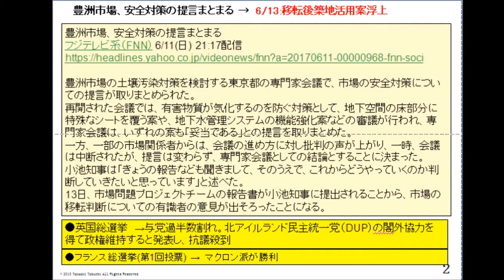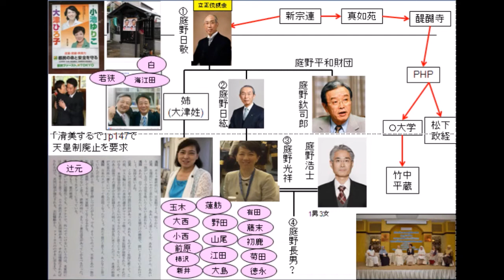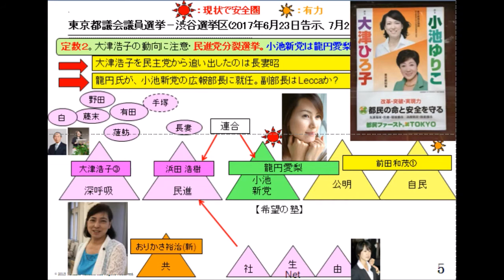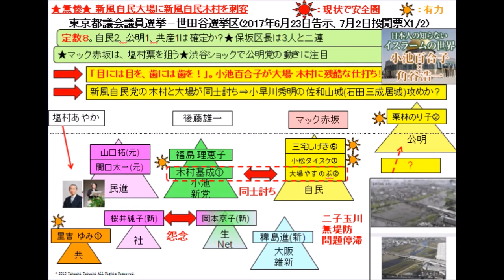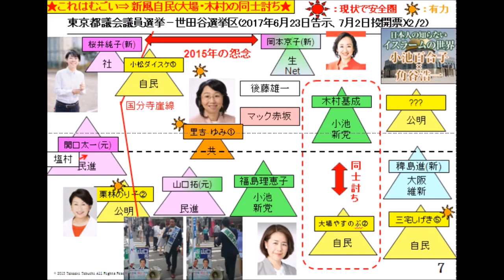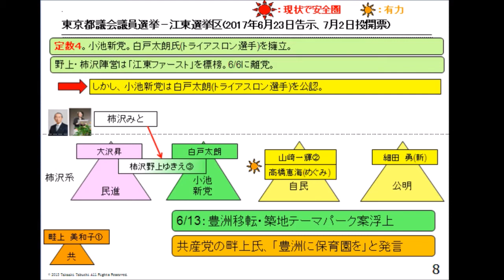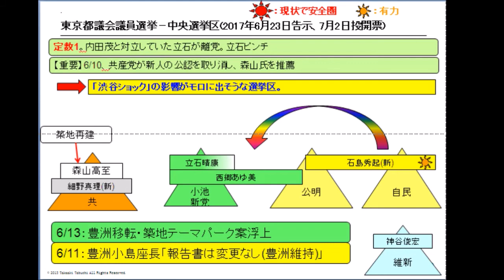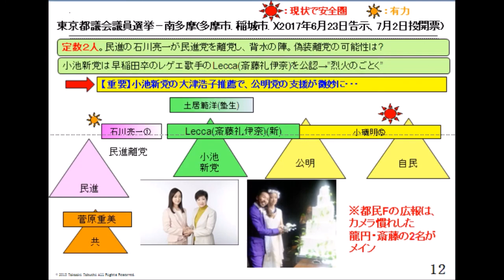山さんの選挙ウォッチ 2017年06月15日放送 ～都議選最新、仏総選挙～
山内和彦
ゲスト：林田力　田淵隆明